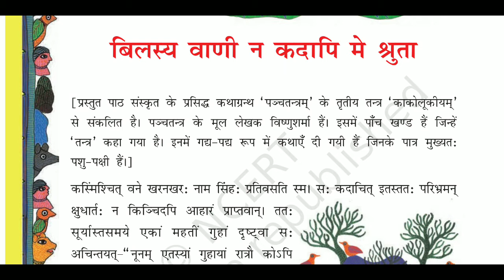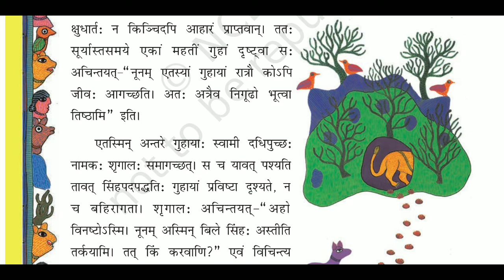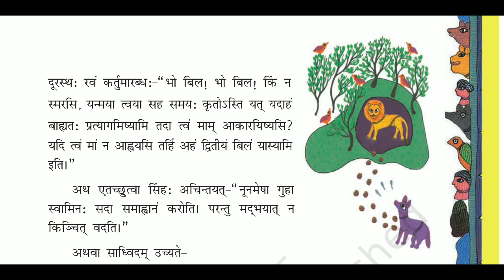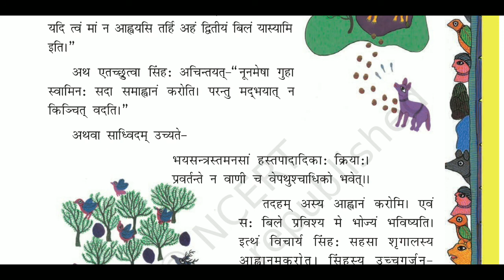Class-8 Subject-Sanskrit Chapter-3 Revision Part-1